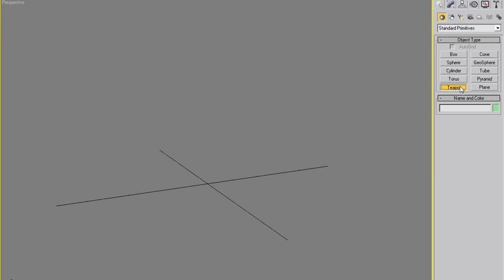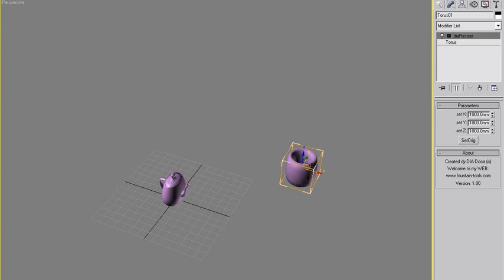diaResizer v10 FREE